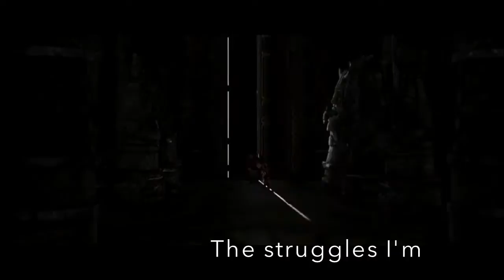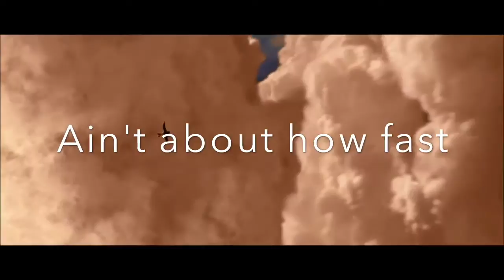THE CLIMB||HTTYD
Song: the climb - Miley Cyrus
Program used: iMovie